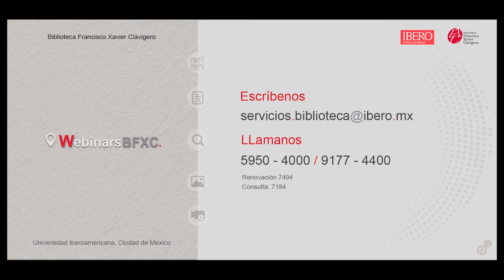Tutorial: Factor de Impacto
En este tutorial, te compartimos las características y elementos de los factores de impacto de las revistas.